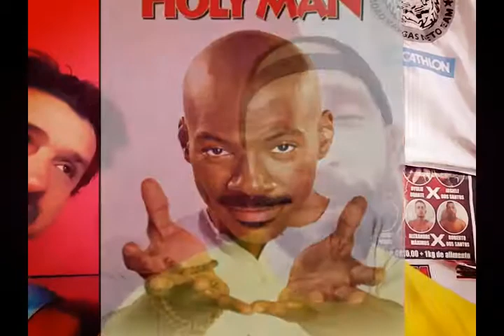JOÃO VARGAS NETO "A SERIE" - CAPITULO 1 QUEM E VC?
Nova serie.. JOÃO VARGAS NETO..  vamos conhecer o lutador treinador e professor.. Mestre João Vargas Neto.. hoje o primeiro capitulo.. vem com a gente!!! 🥊